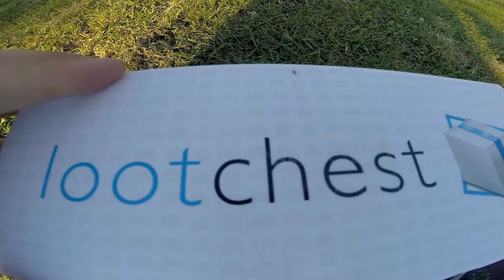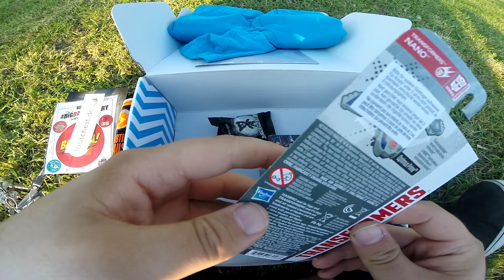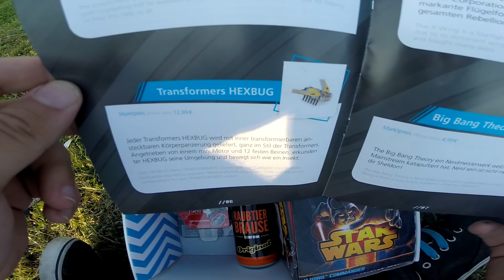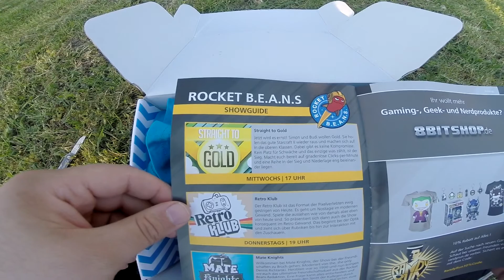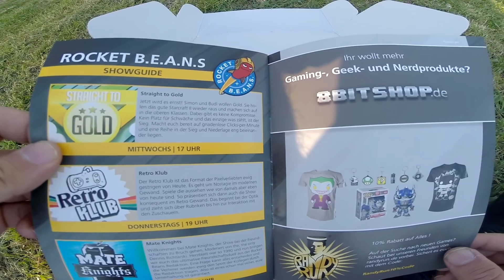lootchest Unboxing || April 2015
Intro-Song: Flight Facilities - Crave You (Adventure Club Dubstep Remix)

Ebenfalls empfohlen: "HIER HAT MAL JEMAND GELEBT! [Daily Vlog #7]"